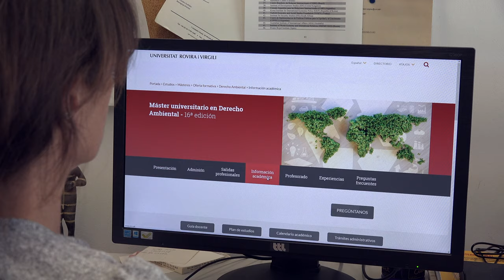Máster universitario en derecho Ambiental. URV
El Máster Universitario en Derecho Ambiental de la Universidad Rovira i Virgili es buena opción si quieres dedicarte profesionalmente a la protección del medioambiente en el ámbito jurídico. Se trata de un perfil profesional muy especializado y poco común, que actualmente disfruta de una gran demanda laboral.
Descubre como este máster te ofrece una formación avanzada, práctica y multidisciplinar que te puede ser de gran ayuda si quieres trabajar en el sector.